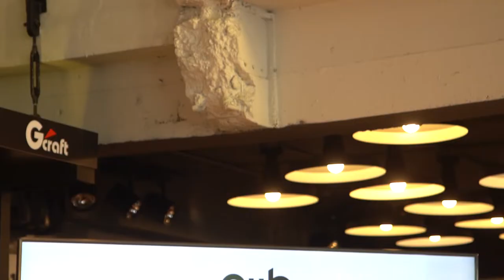CUB House เปิดตัว Monkey Dragon Ball Limited Edition จำกัดแค่ 100 คัน สำหรับชาวโลกเท่านั้น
รั้งแรกในวงการรถจักรยานยนต์ไทย CUB House by Honda จับมือ Toei Animation ผู้ถือลิขสิทธิ์ “ดราก้อนบอล” ร่วมสร้างตำนานบทใหม่ ระหว่างรถจักรยานยนต์ Monkey กับ อนิเมะยอดฮิตตลอดกาลของญี่ปุ่น เปิดตัว Monkey รุ่น Dragon Ball Limited Edition ผลิตจำนวนจำกัดเพียง 100 คันทั่วโลก มาเป็นเซ็ตพร้อมแจ็คเกตลาย Monkey x Dragon Ball จากแบรนด์ Naked & Famous วางจำหน่ายด้วยราคาแนะนำ 119,900 บาท ที่ร้าน CUB House ทั้ง 13 สาขา